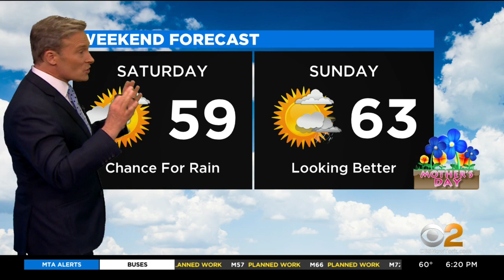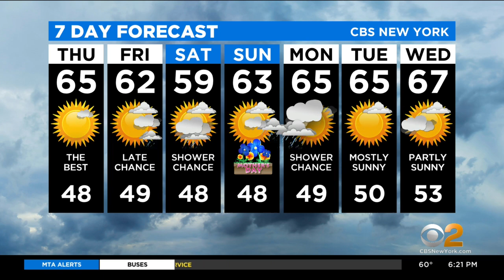New York Weather: CBS2 5/5 Evening Forecast at 6PM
CBS2's Lonnie Quinn has your weather forecast for May 5 at 6 p.m.